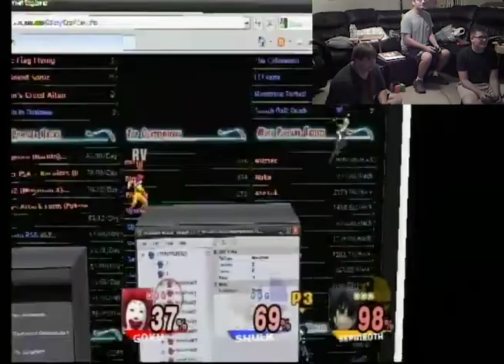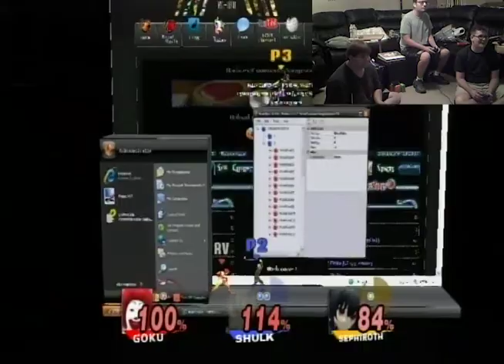Hours of Power - Super Smash Bros. Infinite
By the fifth attempt at uploading this, I don't have creativity left.